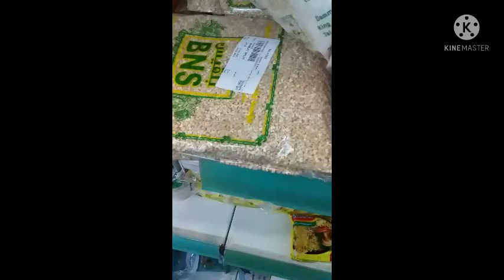ለምታበረታቱኝ በሙሉ ውድድድ#shortvideo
ለምታበረታቱኝ በሙሉ ውድድድ#ድንቅልጆች#abugida_media